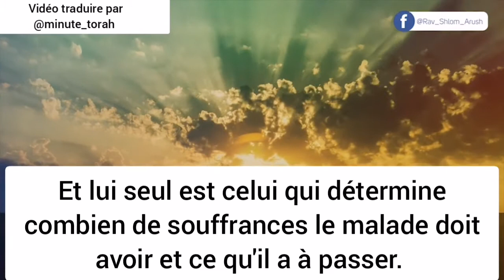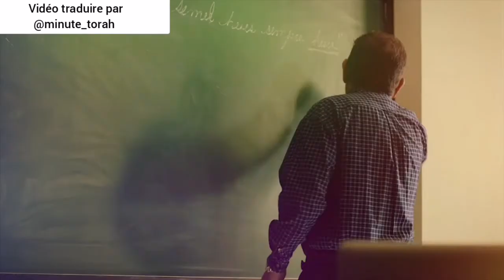message importante à la médecine (Rabbi Yonathan Galed)